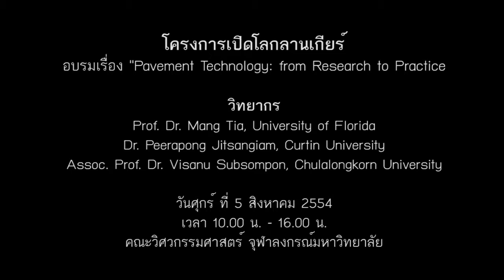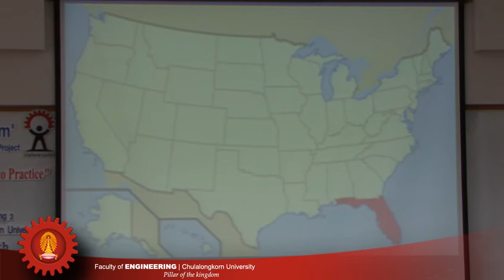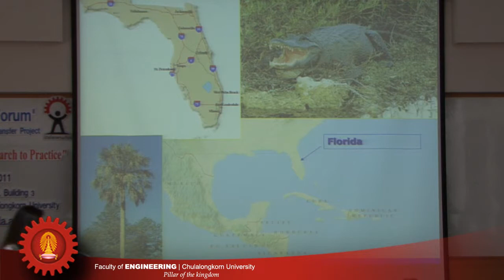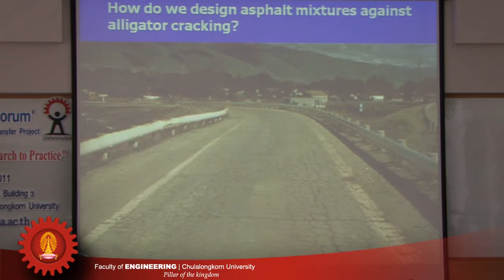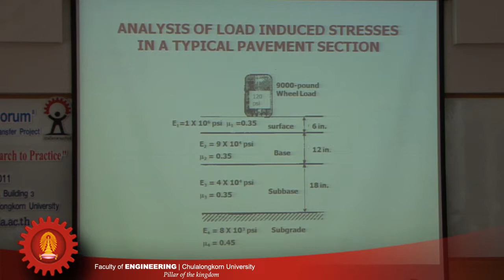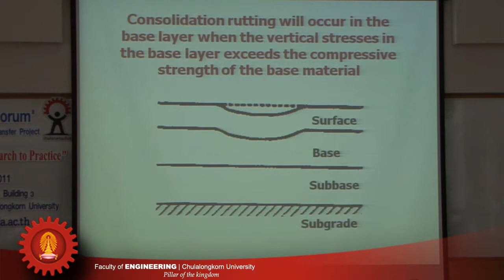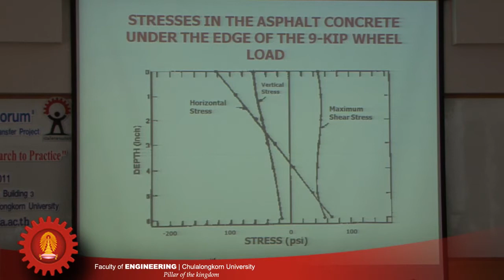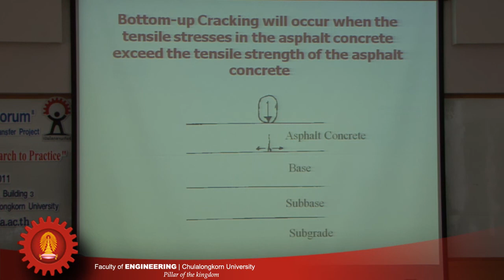Pavement (1/13).f4v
อบรมเรื่อง "Pavement Technology: from Research to Practice"
วิทยากร: Prof. Dr.Mang Tia University of Florida, Dr.Peerapong Jitsangiam Curtin University, Australia, Assoc. Prof. Dr.Visanu Subsompon Chulalonkorn University